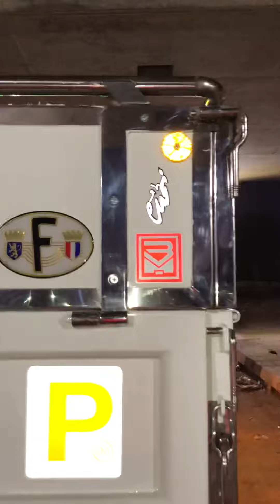شدة عربية نقل جامبو احدث مواصفات شدة ياسين وعماد لتجهيز السيارات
عتجهيز عربية نقل جامبو باخدث مواصفات ياسين وعماد لتجهيز السيارات